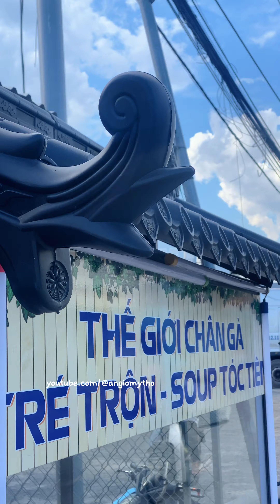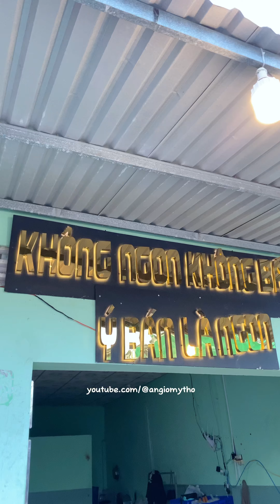Come to Cai Lay town and enjoy chicken feet with various sauces, mixed treacle and fat choy soup